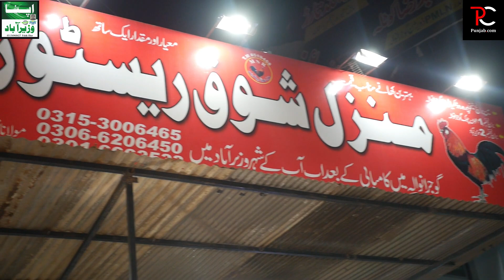Manzil-e-Shouq Restaurant In Wazirabad l Desi Food l Desi Tardka l